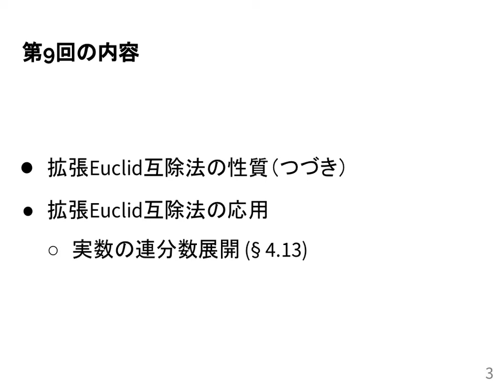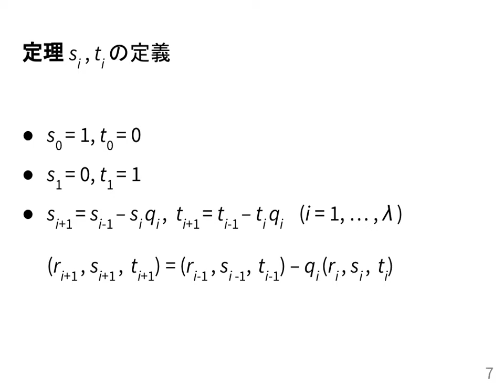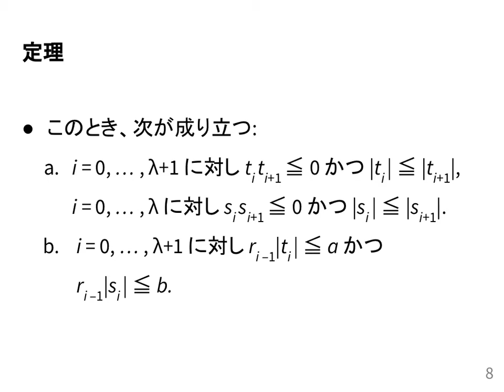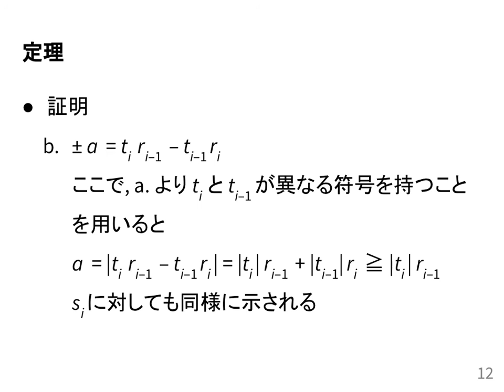計算機数学I 2020 (9-1) 拡張Euclid互除法の性質 (2)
拡張Euclid互除法の性質 (2).